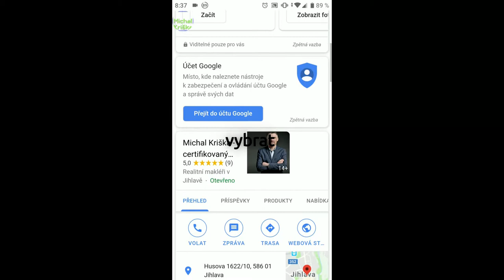Jak přidat recenzi (Google Chrome)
Návod na přidání recenze/reference z mobilu, prostřednictvím aplikace Google Chrome.